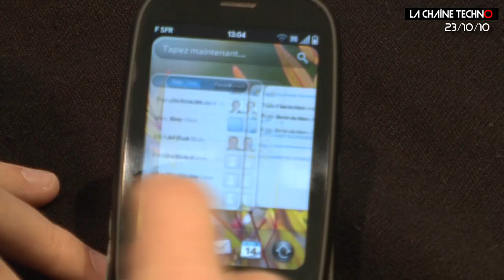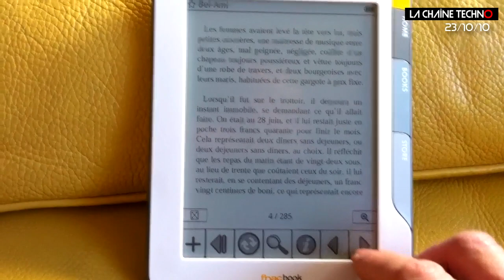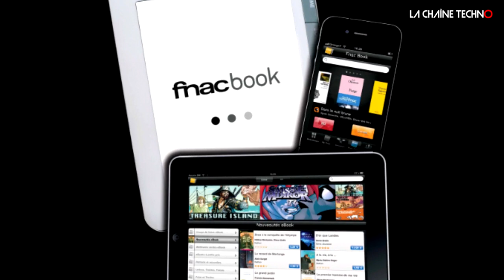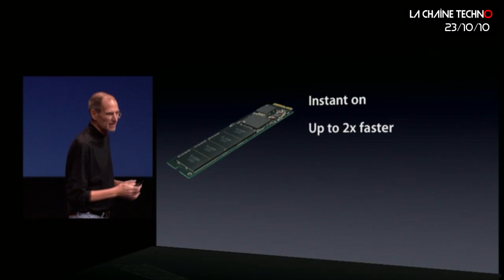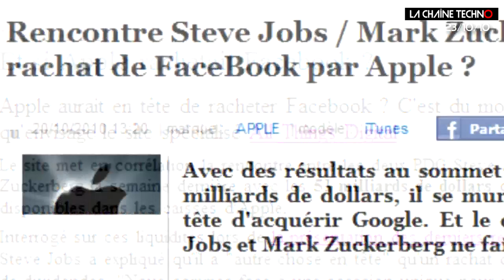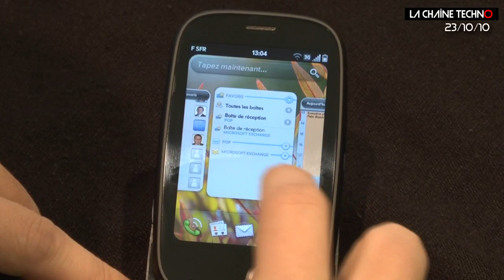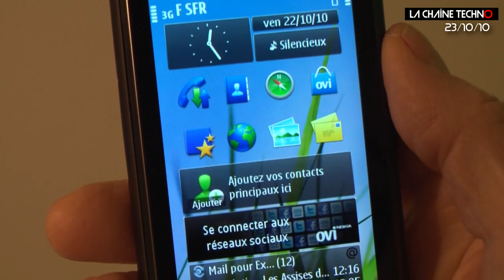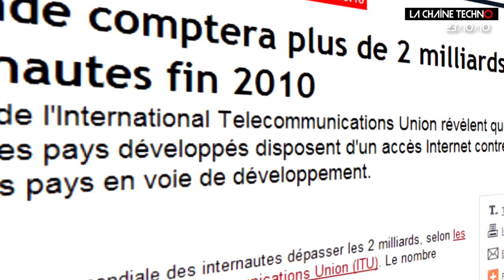JTech 25 : Fnacbook, Macbook Air, Palm Pre, Lhermitte & Hadopi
Au sommaire de ce JT high-tech :

- La Fnac lance son livre électronique
- Apple présente ses nouveaux Macbook Air
- Palm dévoile le Palm Pre 2 et Nokia lance le N8
- Thierry Lhermitte tacle la loi Hadopi